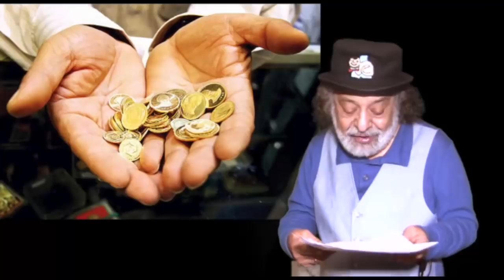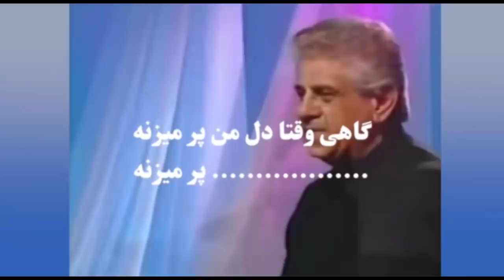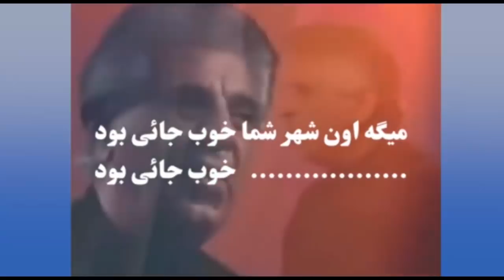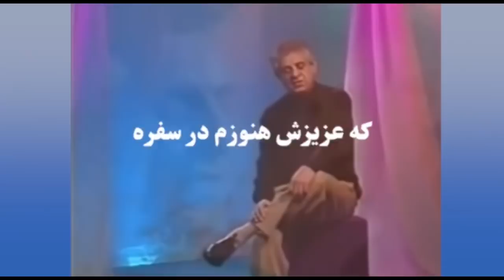هادی و گربه اش دوشنبه ۱۳ آذر